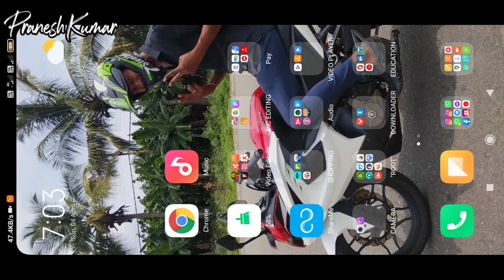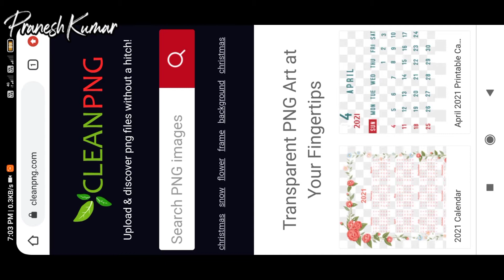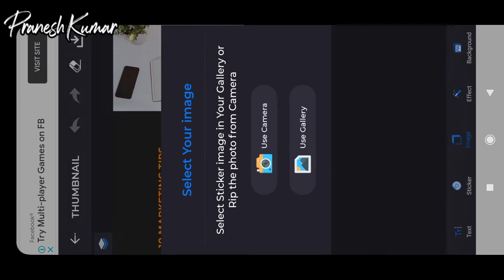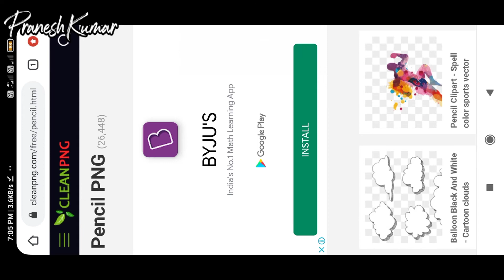How To Delete Chrome History Permanently | 🔞Content Viewers Awareness Video | Pranesh Kumar | SPK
Hii frnds I'm Pranesh😎
In This Video, We going to see👇
How To Delete Chrome History Permanently In Tamil
ஆபாச படம் பார்ப்பவர்கள் கட்டாயம் செய்யவேண்டிய SETTINS
🔞Content viewers must & should to change their settings, otherwise you will be caught out by your friends...
🖤***Come on Let's Get Into The Video 📹***🖤
I Hope you you guys like this Video!!
Please help me to grow in YouTube 🙏
So you will never miss my latest uploads😊